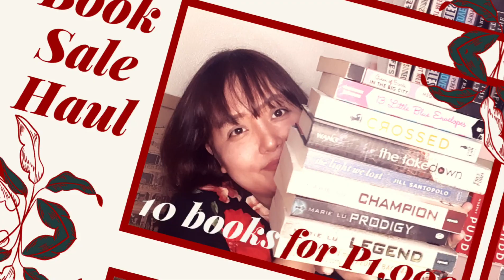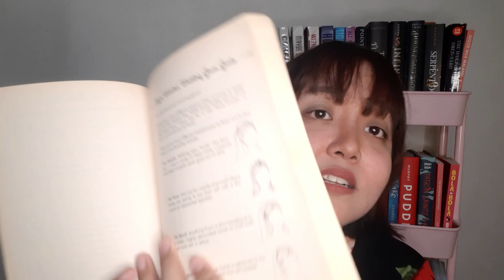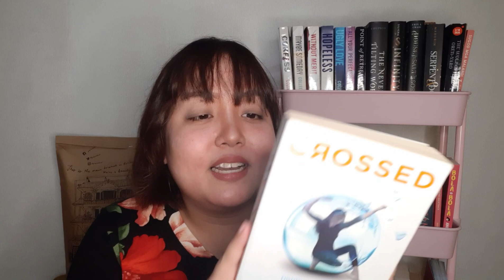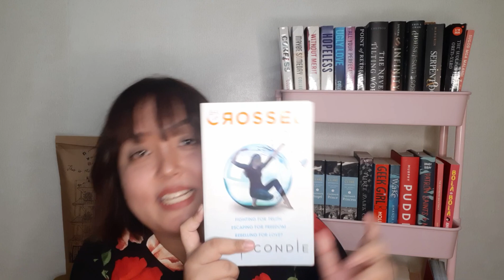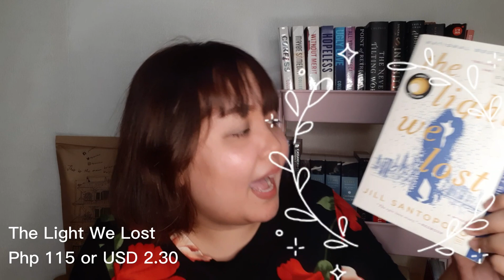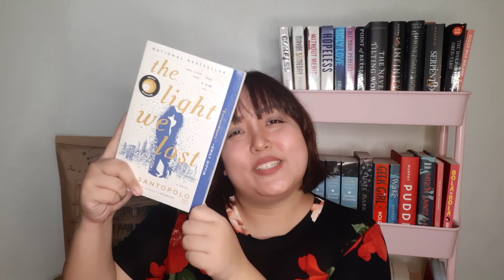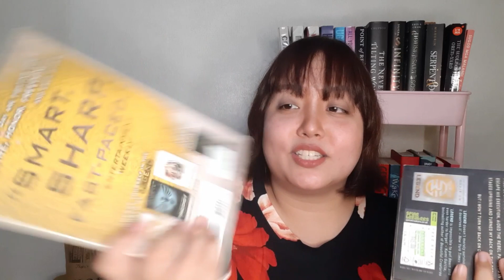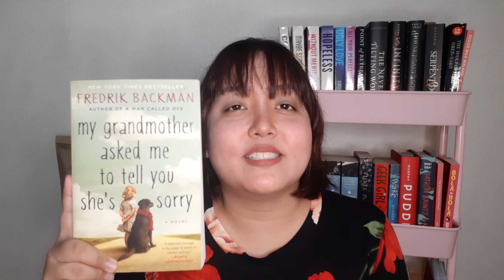Quarantine Thrift Haul #1 | 10 Books for 1,000 Pesos! | Booksale Philippines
Hi! I'm Yna and I'm a book blogger from the Philippines. You can read my bookish thoughts and ramblings at ynathemoodreader.com.